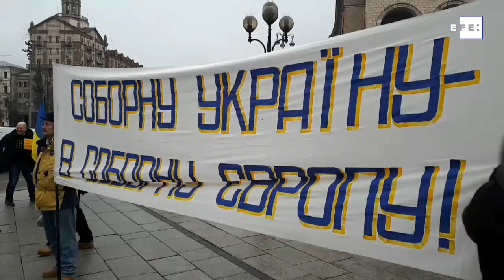Ucrania convierte el "Día D" de la invasión rusa en fiesta de unidad nacional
Kiev (Ucrania), 16 feb (EFE/EPA).- (Imagen: Sergey Dolzhenko / Ignacio Ortega) Ucrania convirtió hoy el día de la temida invasión rusa, según los informes occidentales, en una fiesta de unidad nacional, una demostración de patriotismo ante el enemigo del Kremlin.